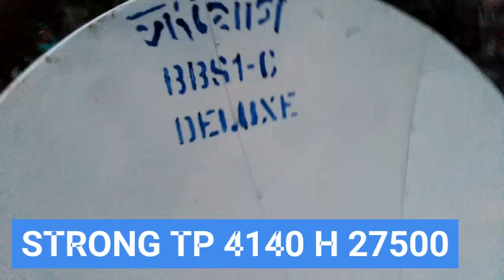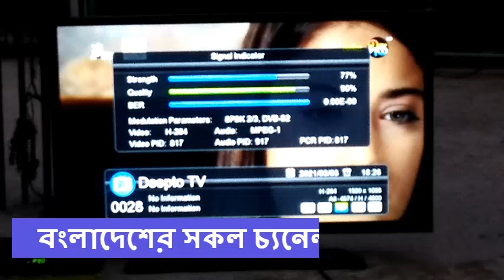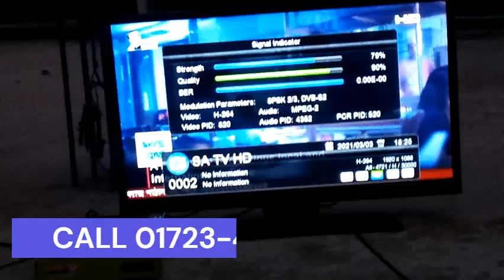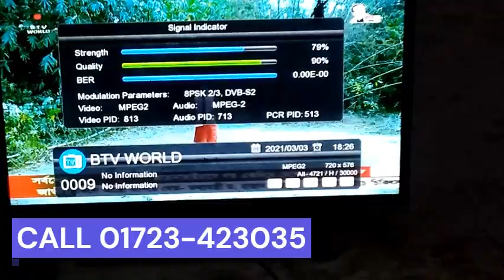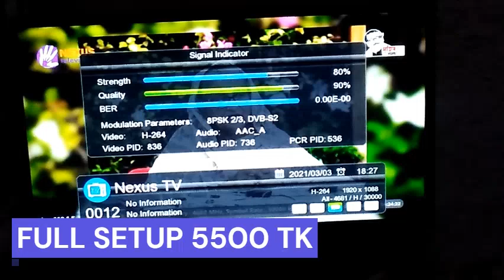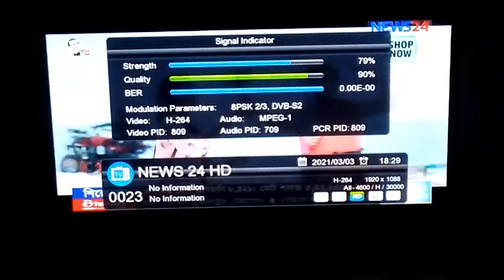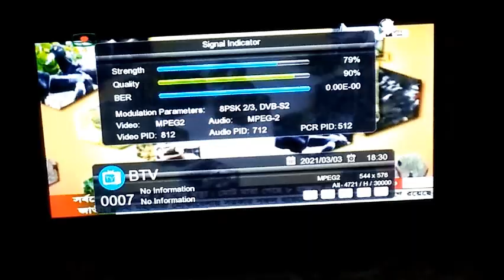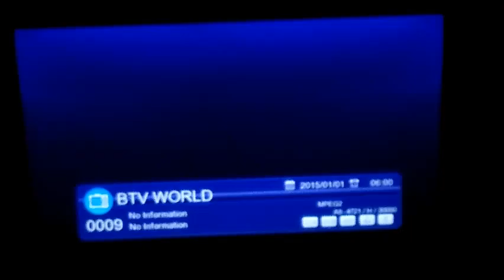বাজারে আসলো নতুন ডিস আপডেট মডেল ফ্রি তে চলেছে সকল চ্যানেল